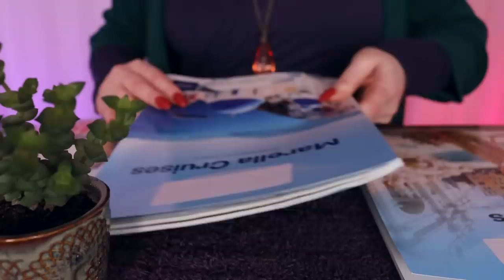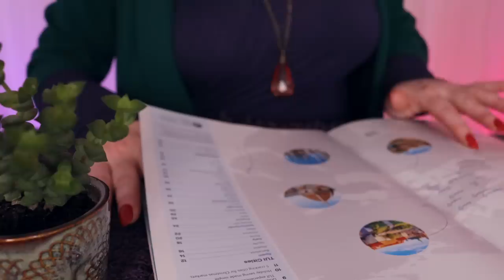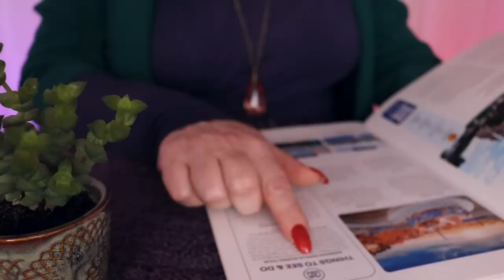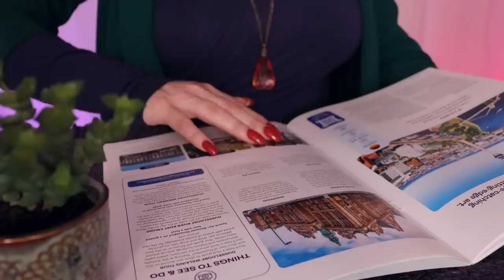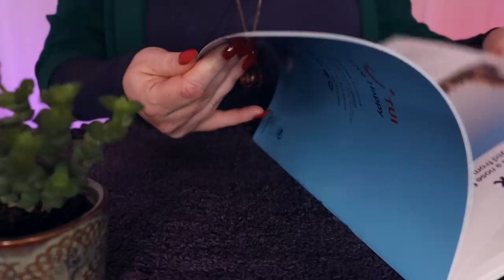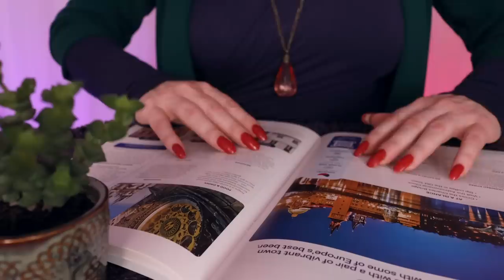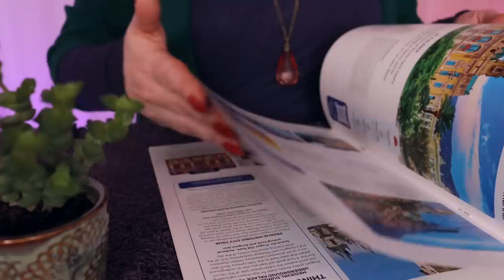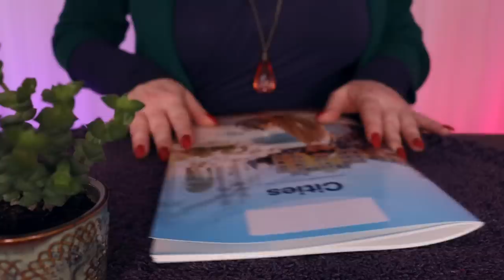Dreams Travel Agency Appointment 🌟 ASMR 🌟 Close Up Whisper Version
Welcome to Dreams travel, the whispered close up version 💜 A slow and peaceful look through a travel magazine while you choose where you would like to visit 🤗 Uploaded with love, Emma 💕

🙏🏼 *Thank you* for helping me build *Whispaws Animal Sanctuary* We are rescuing abadoned dogs each week!!

💎 *Crystals & Gifts to help Whispaws*

00:00 Welcome & searching your details
02:51 Sorting the magazines
04:54 Gentle jewellery chat
05:54 Exploring the cities
24:41 Typing your choices, thank you for your custom 🤗